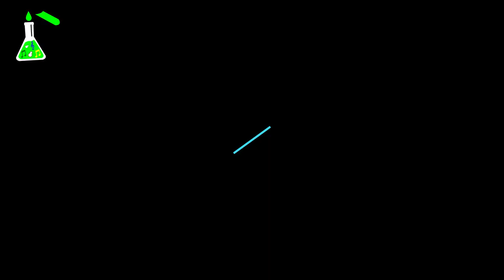Análise Musical: Casa do Pai - Aline Barros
Hoje nós vamos analisar a música CASA DO PAI lançada pela cantora ALINE BARROS; essa música faz parte do DVD Extraordinária Graça. Ela tem uma letra incrível, pois possui várias referências bíblicas, eu coloquei 9, mas tenho certeza que tem muitas outras.

É uma ótima música para você cantar em sua igreja ou em qualquer ambiente cristão e até secular. Se você é músico iniciante, e toca violão, é bom você usar um capotraste para facilitar a execução dos acordes. É uma ótima música também para você se desenvolver musicalmente.

🎧Ouça os novos episódios na segunda às 07:00 em 🎤DajosoCast

Se você não concorda com as notas que eu dei, deixe a sua nos comentários logo abaixo.

► Assista Casa do Pai | Aline Barros | Analisada | EP 12
🤔 Deixe sua opnião ✍

📚 Textos Bíblicos Citados📚
Mateus 6:8. Não vos assemelheis, pois, a eles; porque vosso Pai sabe o que vos é necessário, antes de vós lho pedirdes.
1 João 4:10. Nisto consiste o amor: não em que nós tenhamos amado a Deus, mas em que ele nos amou e enviou o seu Filho como propiciação pelos nossos pecados.

Lucas 17:10: Assim também vós, quando fizerdes tudo o que vos for mandado, dizei: Somos servos inúteis, porque fizemos somente o que devíamos fazer

Deuteronômio 33:27: O Deus eterno é a tua habitação, e por baixo estão os braços eternos; e ele lançará o inimigo de diante de ti, e dirá: Destrói-o.

Parábola do Filho pródigo: Lucas 15:20. E, levantando-se, foi para seu pai; e, quando ainda estava longe, viu-o seu pai, e se moveu de íntima compaixão e, correndo, lançou-se-lhe ao pescoço e o beijou.

Salmos 127:3. Eis que os filhos são herança do Senhor, e o fruto do ventre o seu galardão.

Salmos 27:4. Uma coisa pedi ao Senhor, e a buscarei: que possa morar na casa do Senhor todos os dias da minha vida, para contemplar a formosura do Senhor, e inquirir no seu templo.

Lucas 14:15. E, ouvindo isto, um dos que estavam com ele à mesa, disse-lhe: Bem-aventurado o que comer pão no reino de Deus

1 Tessalonicenses 4:1. Finalmente, irmãos, vos rogamos e exortamos no Senhor Jesus, que assim como recebestes de nós, de que maneira convém andar e agradar a Deus, assim andai, para que possais progredir cada vez mais.

00:00 Inscreva-se
01:14 Análise da Letra
06:29 Nota da Letra
06:39 Comentário Vocal
07:44 Nota Vocal
07:54 Comentário Instrumental
09:40 Nota instrumental
09:50 Comentário Congregacional
10:28 Nota Congregacional
10:36 Resumo
11:43 Media das notas
11:55 Card Senhor eu te amo
12:33 PodCast